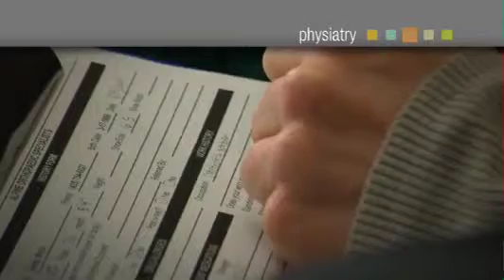Physiatry Specialists at AOS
Lyle loves his job working with animals.  But as he's gotten older, the numerous minor injuries sustained throughout the years has turned into chronic back pain.  The physiatrists at AOS were able to treat Lyle without using invasive surgeries to ease his pain and get him back on the job.